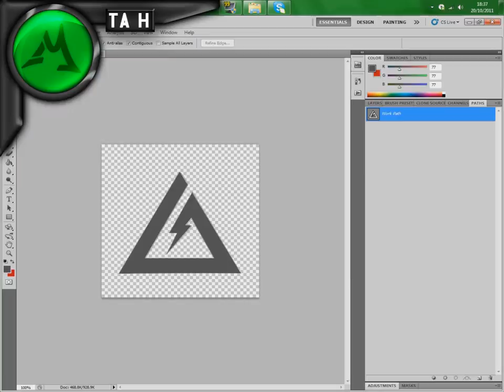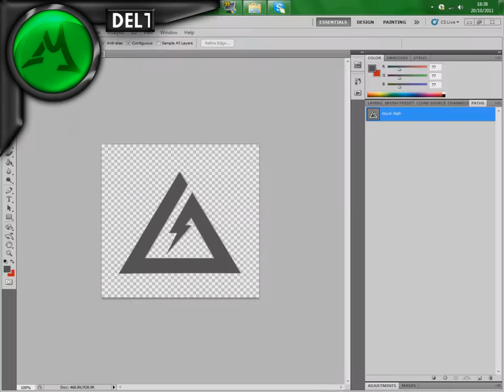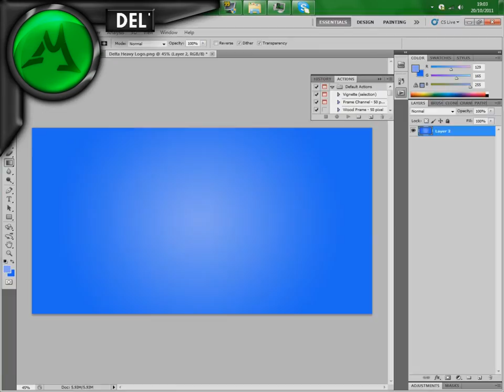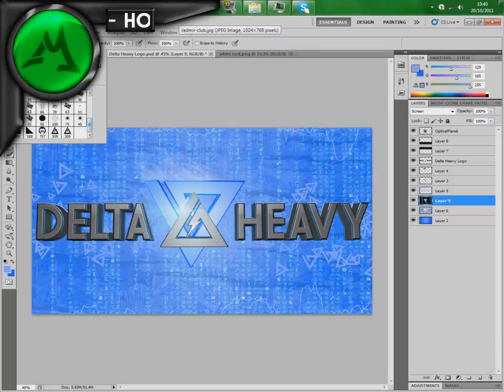Speedart Sunday Ep 2 // Delta Heavy // By Monkey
Second episode of the Speedart Sunday series im doing which means there is going to be a new Speedart every Sunday.

Please leave any suggestions for new speedarts in the comments, it will be greatly appreciated.

Episode 02 - Delta Heavy

// By Monkey. //